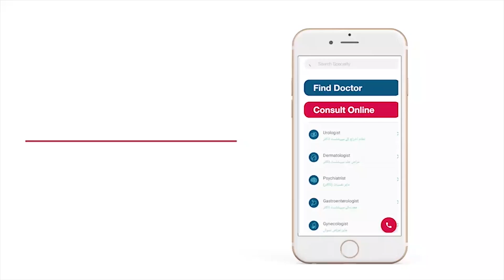Bachon Ko Mota Karne Ka Tarika In Urdu | Weight Gain Foods For Kids | How To Increase Kids Weight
Bachon Ko Mota Karne Ka Tarika | Weight Gain Foods For Kids | How To Increase Kids Weight

It always a struggle for mothers to feed their kids. Usually, Kids are choosy or picky eaters. They like new and textured flavors food. Kids are at the age where they need energy and healthy foods that fulfill their nourishing needs. If a child is underweight, he/she may not be getting enough calories and he/she may not grow or develop according to their age. As a parent, it's important to keep an eye on your children's health and growth. There are some foods that help to increase kids' weight and keep them healthy and active.
In this video, Zoha Sohail, a Consultant Nutritionist, is going to share how it is important to keep your child's diet balanced. She also discusses some foods for weight gain.